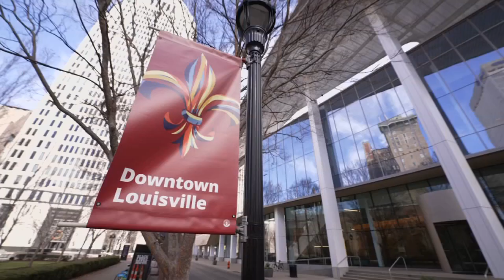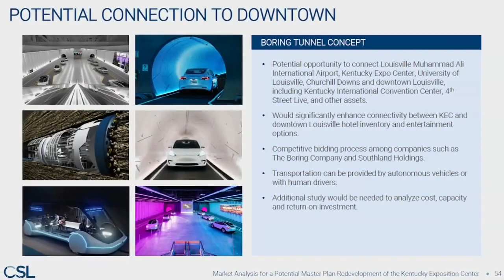Kentucky State Fair Board floats idea of tunnel linking downtown Louisville and expo center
Here's what we know on how it would work and how likely it is to happen.

Kentucky State Fair Board has a $711 million, multiyear plan to renovate the Kentucky Exposition Center, building soccer fields and enhancing exhibits.

But the plan includes one surprisingly ambitious element: a tunnel that would connect the fairgrounds and downtown Louisville.